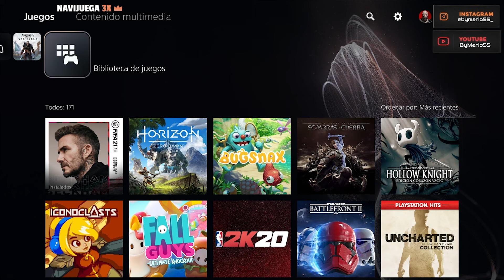COMO COMPARTIR JUEGOS EN PS5 | COMPARTE RÁPIDO JUEGOS DIGITALES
IGNORAR:
Ps5
Ps5 Juegos
Compartir juegos PS5
Como compartir juegos ps5
Plus Collection
Game Sharing
Ps5 Game Sharing
Ps5 compartir Miles Morales